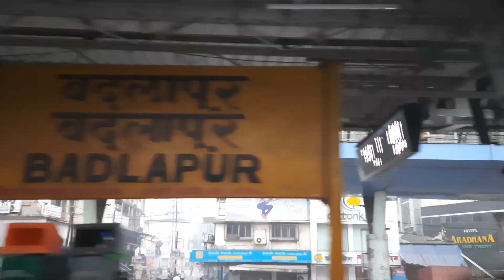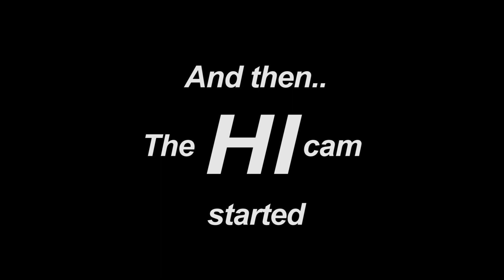Break from routine | Vlog | Family trip to Neral 2021.